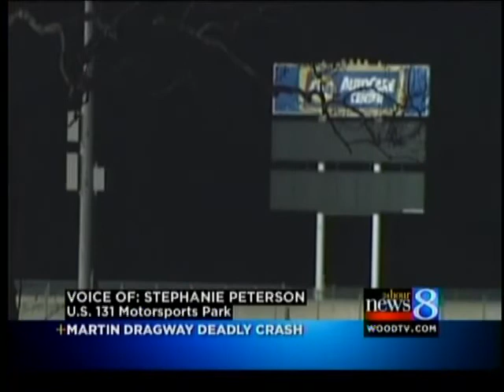Race track addresses safety after death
"Our hearts are very heavy," a spokesperson said.